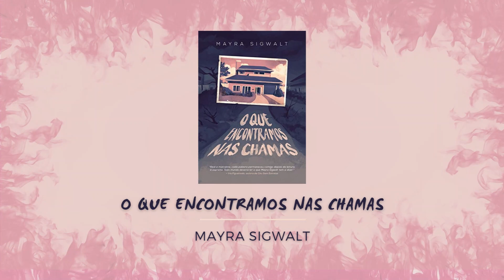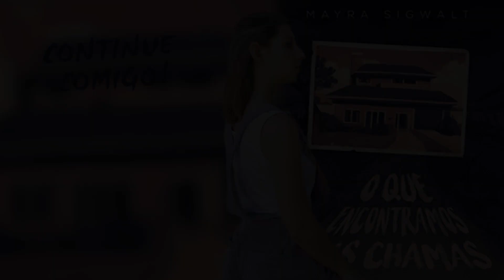o desespero retratado em O QUE ENCONTRAMOS NAS CHAMAS 🔥 | Mayra Sigwalt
Já comecei janeiro completamente marcada por essa leitura, vem conhecer a minha experiência com O QUE ENCONTRAMOS NAS CHAMAS de MAYRA SIGWALT!
⚠️ALERTA DE GATILHO⚠️
A obra irá tratar de assuntos como: abuso físico e emocional. Se você estiver passando por momentos de fragilidade, tanto a obra quanto minha experiência com a leitura podem acabar despertando algum determinado sentimento ou pensamento. Se preserve, nossa saúde mental em primeiro lugar.
•Canal da Mayra•
•Onde estamos•
•Minutagem•
00:00 - clipe de abertura
00:53 - introdução
01:18 - ALERTA DE GATILHO
02:02 - minha experiência & a história da narrativa
12:59 - finalização
•Contato profissional•
- Oi, sou Katarina Jukoski, 22 anos, profissional de Marketing Digital e Escritora Independente (você pode encontrar meu conto 'As Belas Moças' na Amazon). Aqui no Crialitê falamos sobre literatura, livros (etc...), dou dicas para ter mais engajamento no instagram, escrevo e muito mais!